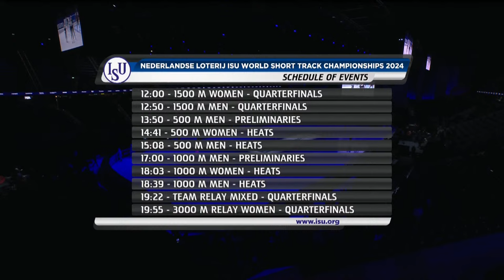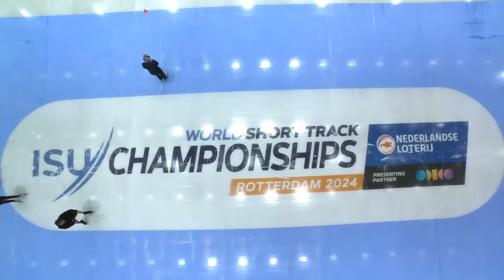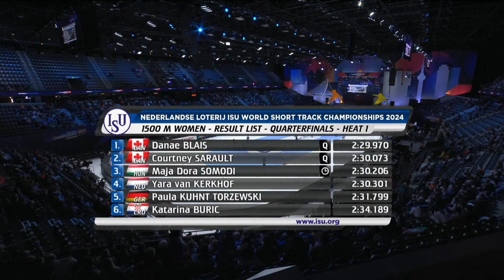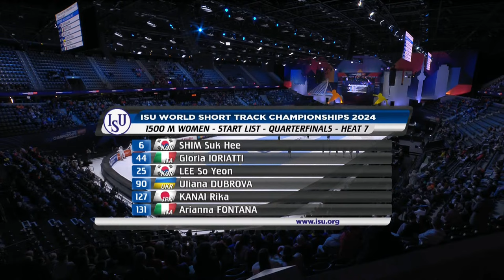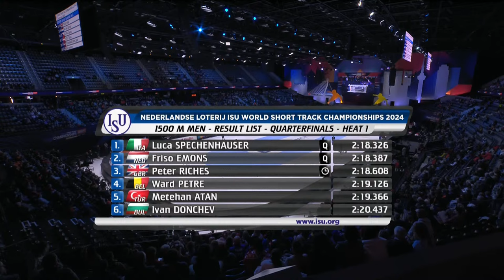RE-LIVE | Qualifying (Session 1) | WorldShortTrack Championships | Rotterdam 2024